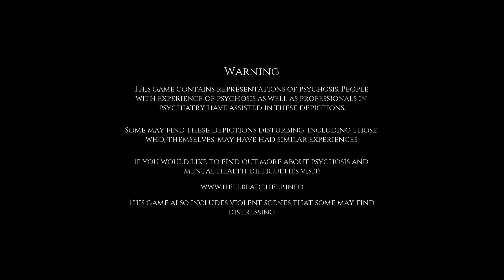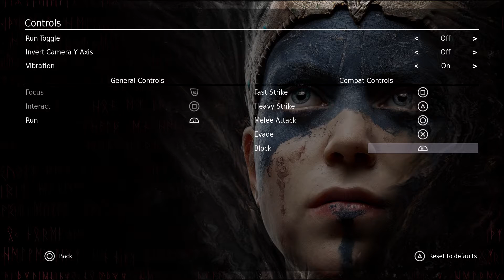Half a Mind Plays Hellblade Senua's Sacrifice Part 1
Norse mythology? Check. Cool swords? Check. Voices in our heads? Check. What more could you ask for? Welcome to Hellblade, a game Nick is familiar with and Brennan has never touched!